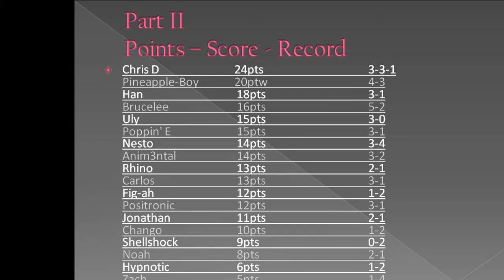Brucelee vs Hypnotic - Re-Invented Battles Part II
Part 2 of the Re-Invented Battles Series!